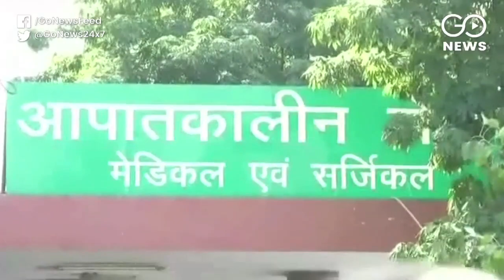Diabetes Shooting Up, Insulin Shrinking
A report reveals that diabetes is escalating at a rapid pace globally and especially in India, adding that by 2030, insulin will be in short supply